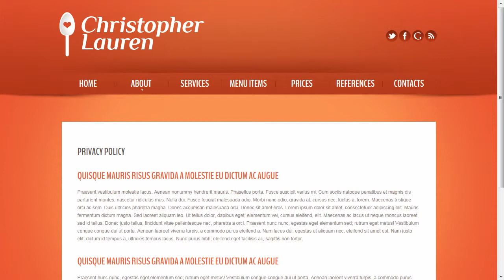Cooking Responsive Website Template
Cooking Responsive Website Template is a pre-made professionally designed web template to showcase your product or content in a unique way. This template is designed with user experience and usability in mind.